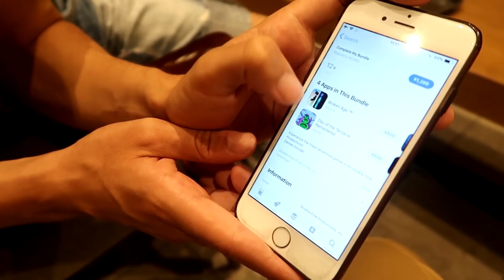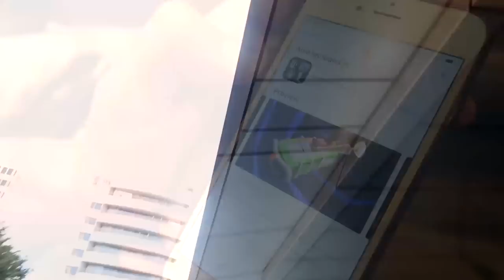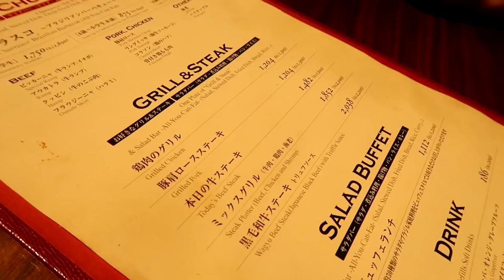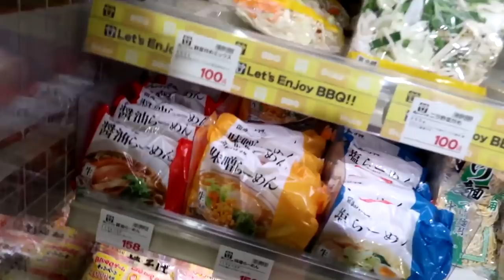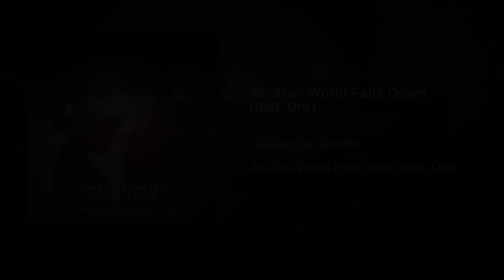Ragazza Giapponese Invade la mia casa in Giappone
La nostra Kumiko Arai (Ragazza Giapponese) Invade la mia casa in Giappone. Ecco qui un'altra giornata nella mia vita a Tokyo. Se vi è piaciuto questo video, non perderti la playlist "A Day in My Life"

Sono Sebastiano, vivo a Tokyo in Giappone, per lavoro scrivo canzoni e compongo musica. Carico nuovi video durante la settimana alle 14:00 e la Domenica alle 10:00. Ho anche un canale in Giapponese dove carico di Mercoledi,